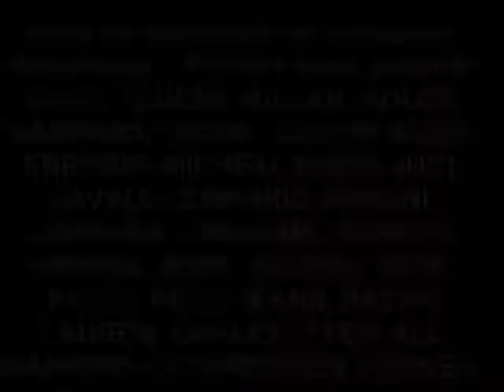DOVENCO vente de vêtements de marque et accessoires de modes fashions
Vente de vêtements de marque et accessoires de modes flashions
Retrouvez sur le nouveau site de Dovenco, toutes les grandes marques de vêtements et accessoires de modes. Chaussures, Jean, tee-shirt etc., sont à votre disposition sur ce site.  Il s'agit de produit de déstockage proposé en stocks limités. Plus vous êtes assidus sur le site, plus vous êtes en mesure de repérer et de saisir les bonnes affaires. Par conséquent, nous vous invitons à, venir régulièrement sur notre site pour trouver les meilleurs « bonnes affaires » du moment et être sûrs que votre taille est toujours disponible, les premiers arrivés sont les premiers servis.

Autres sites Dovenco

Site web ( mobiliers de bureau et équipements de bureau

Site web ( Papeterie et fournitures de bureau )

Site web ( Matériel informatique, accessoires informatiques et câbles informatiques à prix discount )

Site web ( Ordinateurs, imprimantes, multifonctions, appareils photos etc.)

Site web ( Annuaire de référencement de sites internet )

Site web ( Vêtements et accessoires de marque à prix discount)

Site web ( Cosmétiques, bien-être et produits bio)

 Entreprise Dovenco
14 Rue Anatole France
L'équipe commerciale
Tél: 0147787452